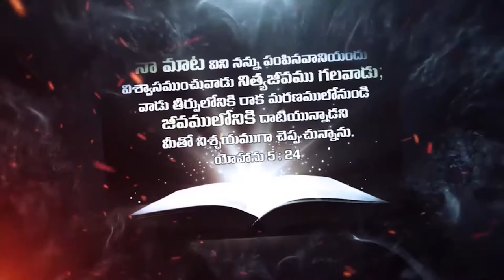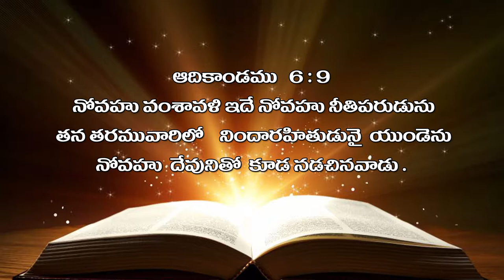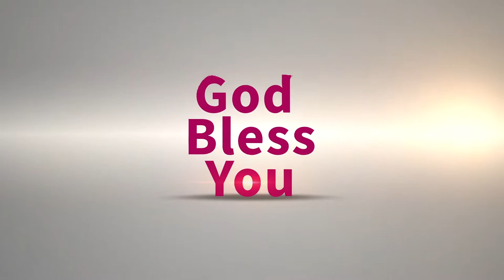Bro Raja garu ||02-11-2019|| అంశం: కృప చూపు దేవుడు...